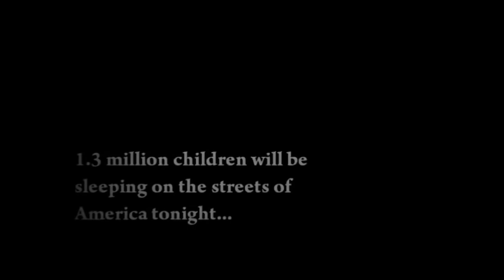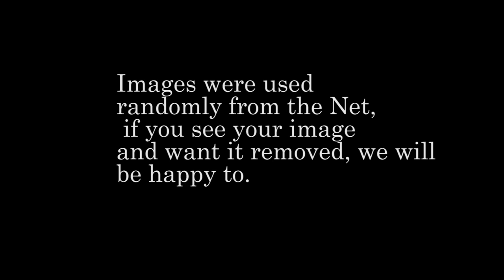Don't Give Up the Dream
Things are not what they seem, so don't be discouraged if you see the things you worked hard for crumble, because our youthful friends who helped us have given up. Don't quit; it's always darkest before the dawn.